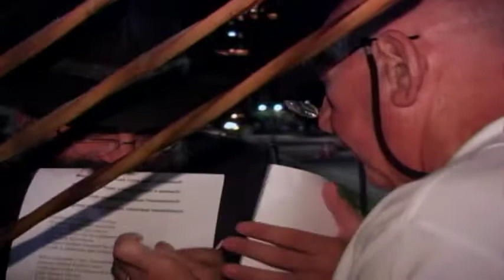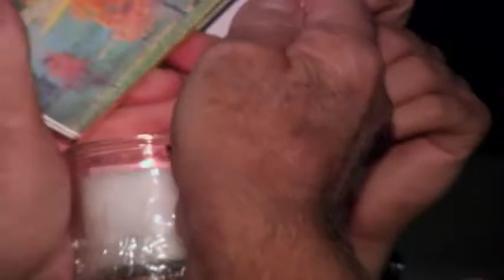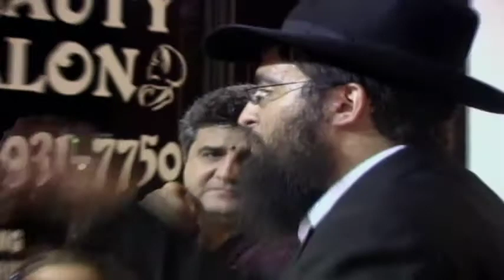LOLA EN EL HOSPITAL CELEBRANDO HANUKAH